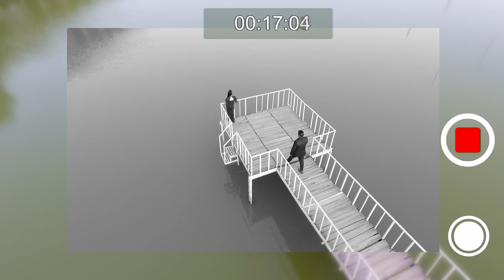PRE WEDDING || MADHUR & NIDHI || AMRITSAR || GOLDEN CITY DIGITAL STUDIO ,, AMRITSAR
Golden City Digital Studio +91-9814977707